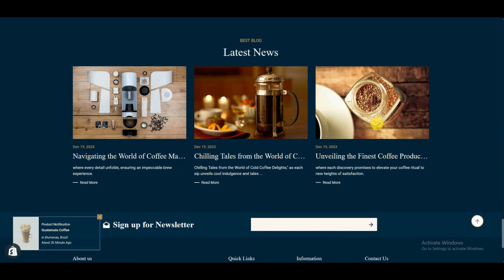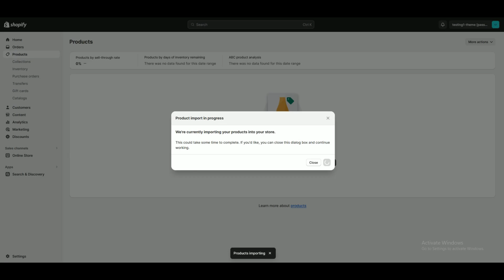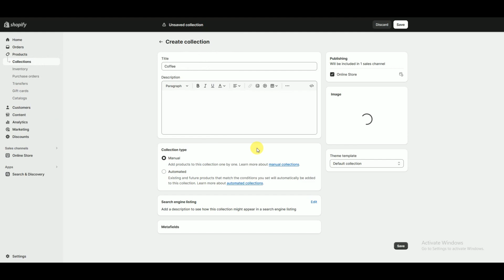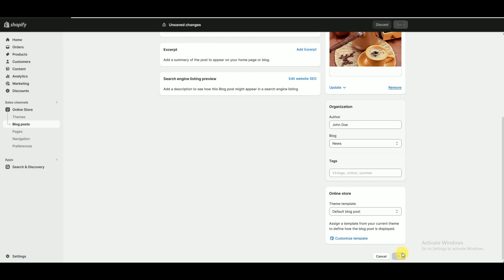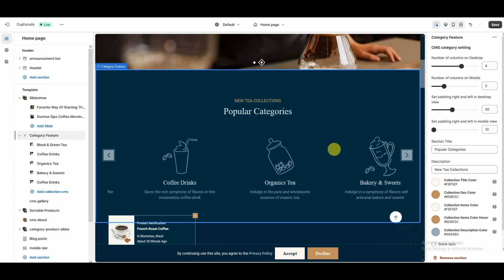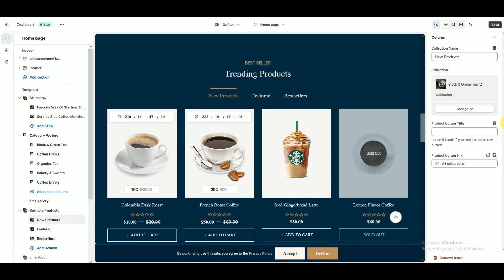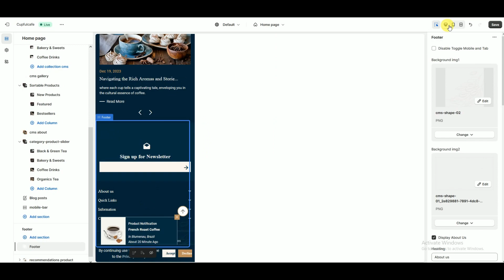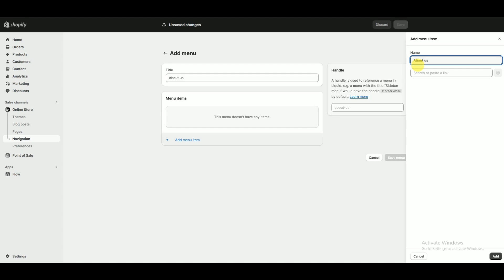Cupfulcafe Shopify 2.0 Theme - TemplateTrip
☕☕ Explore our selected range of freshly roasted coffee beans, premium brewing equipment, and handcrafted accessories.

☕☕Coffee Store Shopify 2.0 Theme is a blend of cutting-edge design and smooth functionality created specifically for coffee lovers and entrepreneurs like you!

☕☕ Boost your online coffee shop experience and relate to your clients with the aroma of success.

🔑 Key Features 🔑

✅ A responsive design allows for easy browsing on all devices.
✅ Homepage templates that may be customized for individual branding.
✅ Shopify 2.0 is suitable for simple online sales.
✅ Product filters that are advanced for easier navigation.
✅ Customers can choose from a variety of payment gateways.